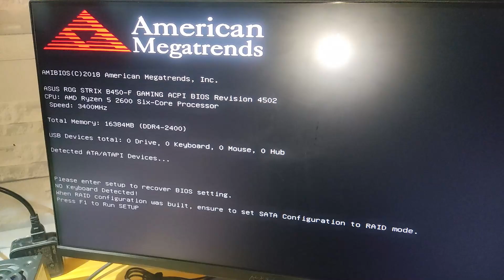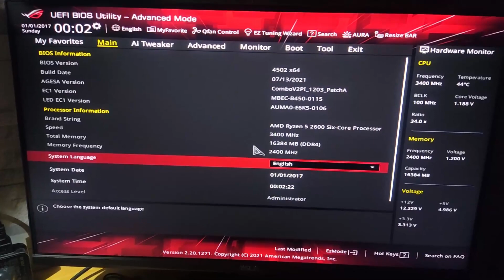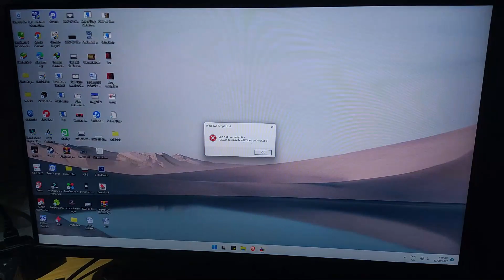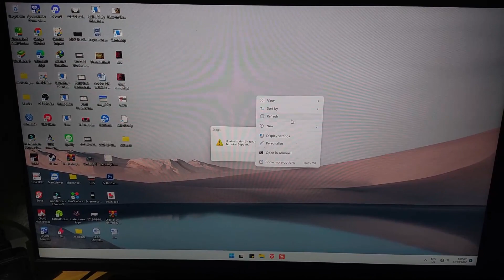AMD Ryzen CPU Broken off pin It is Dead? Let's test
One of the pin of my AMD Ryzen CPU has been broke off. Hope its still fine.

       ENTER the invitation code: 2Y814E1VK84O

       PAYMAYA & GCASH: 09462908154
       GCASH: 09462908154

Video Screen Recorder: Snagit
Audio Recorder: Xiaomi Poco F3

itZaTECH assumes NO liability on damages or injury occurs when you performing the information contained is this video. itZaTECH recommends safe practices when working with electrical components and always do back-up.